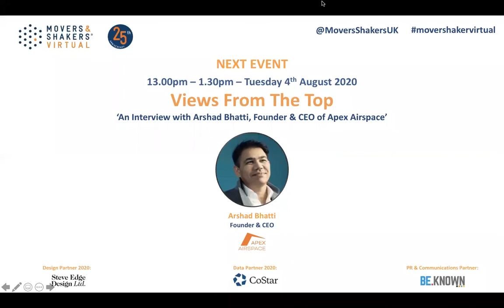Movers & Shakers Midweek Refresh - Focus on your wellbeing, de-stress and learn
Yoga teacher to the stars and founder of Blessed Yoga, Niki Perry, gives her best advice on how to manage stress, eat yourself well, and be the best version of you, including some breathing techniques and a meditation.

You can access x23 LIVE Blessed Yoga classes a week via Zoom. You won’t regret it!

This video forms part of Movers & Shakers virtual events series.